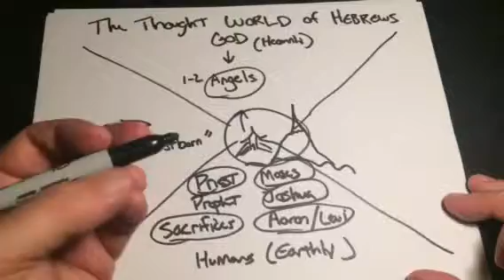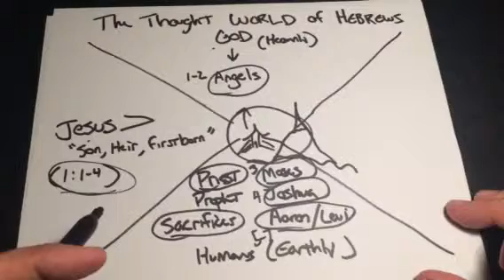The Thought World of Hebrews